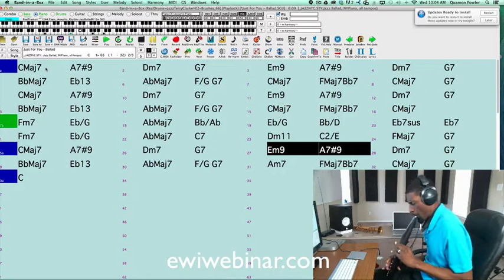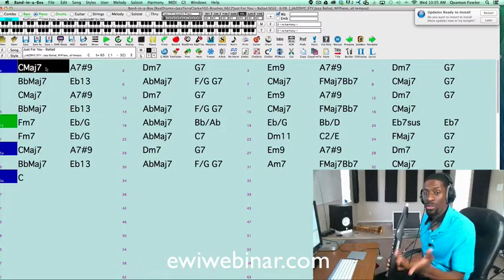AKAI EWI 5000 Sound Demo | Quamon Fowler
- Quamon demonstrates some of his favorite sounds on the EWI 5000 like the Harmonica, Harmon Muted Trumpet, Cup Muted Trumpet, Saxophone, Analog Lead, and Organ. Bernie Kenerson and Quamon will be doing a webinar for EWI 5000 players on Oct 18th at 1p.m. CST / 2p.m. ET.